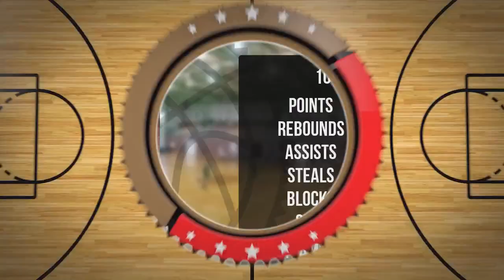Paweł Drewek Player Mixtape DC88 Zambrów 2023